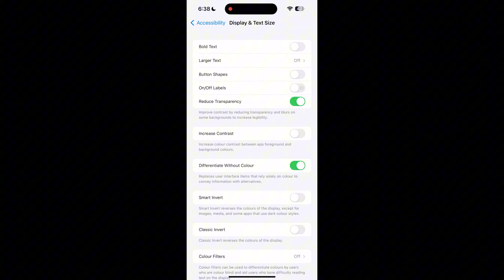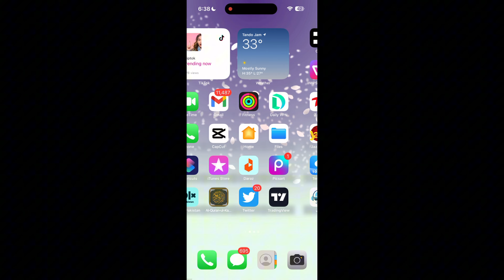|Making Your Iphone Mysterious Looking| Reduced transparency |Bottom App Border Removing| urdu/hindi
Making Your Iphone display iconic by reducing transparency on different wallpapers and giving your iphone a wonderfull look.